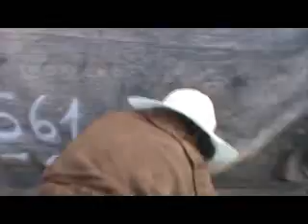ANCIANA INDIGENTE EN TOTAL ESTADO DE ABANDONO EN CHINCHA EMITIDO POR EL NOTICIERO DEL PUEBLO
población de Chincha pide que anciana sea llevada a asilo de ancianos video difundido en programa "EL NOTICIERO DEL PUEBLO" por canal 19 con Wilder pachas D.